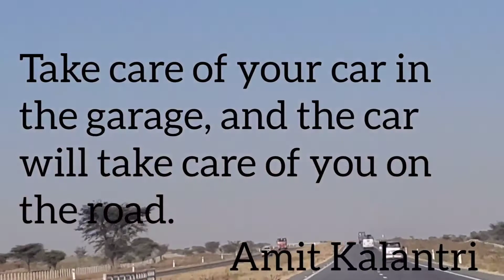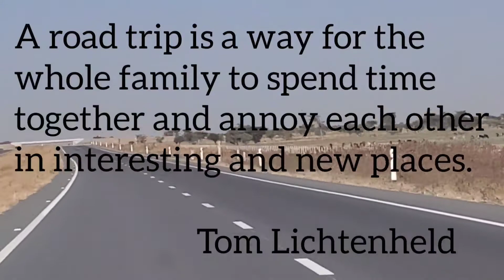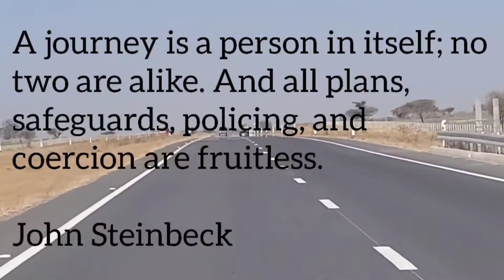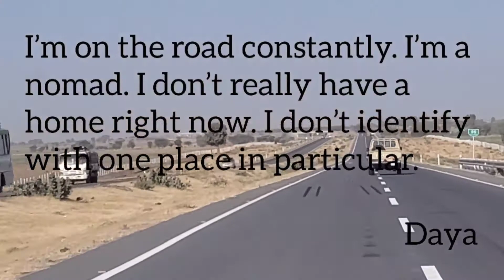Ethiopian Road and Life Quotes |Kente Man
Road and Life Quotes |Kente Man|